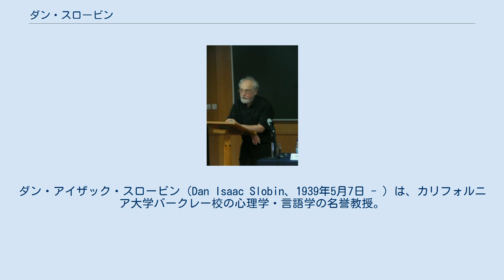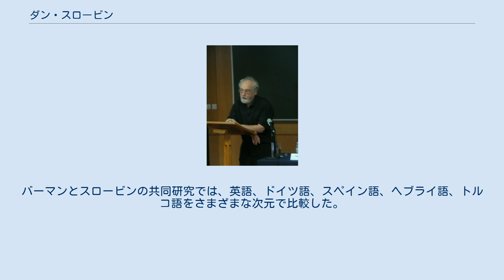ダン・スロービン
ダン・アイザック・スロービン（Dan Isaac Slobin、1939年5月7日 - ）は、カリフォルニア大学バークレー校の心理学・言語学の名誉教授。
スロービンは、子どもの言語獲得の研究に大きな貢献をしており、彼の研究は、言語獲得と心理言語学一般の研究にとって、言語横断的比較の重要性を実証している。
 1960年にミシガン大学で心理学の学士号を、1964年にハーバード大学で社会心理学の博士号を取得。
カリフォルニア大学バークレー校に勤務したほか、ボアジチ大学、テルアビブ大学、マックスプランク心理言語学研究所、国立科学研究センター（CNRS）、スタンフォード大学など、世界各地の大学で客員教授を務めている。
 スロービンは、子どもから大人まで、さまざまな言語を話す人が空間関係や動きの事象に関する情報をどのように整理しているかを幅広く研究してきた。
彼は、ある言語の有能な話者になるためには、特定の言語固有の思考モードを学ぶ必要があると主張した。
スロービンの「話すための思考」は、私たちが学ぶ言語が、私たちが現実を認識し、それについて考える方法を形作っていると主張するサピア＝ウォーフの仮説の現代的な中程度のバージョンとして説明することができる。
この見解は、言語習得は学習や認知発達とは大きく独立したプロセスであると考えるノーム・チョムスキーらの「言語習得装置」の見解としばしば対照的である。
 スロービンは、1980年の初めにルース・バーマンとともにプロジェクトをデザインした。
彼は「カエル物語プロジェクト」という、言葉を使わずに24枚の絵で物語を語る子ども向けの絵本の研究ツールを作った。
これにより、年齢や言語を超えて、内容は同じでも形が異なる物語を引き出すことが可能になった。
現在、数十の言語と世界の主要な言語のほとんどの種類のデータがある。
バーマンとスロービンの共同研究では、英語、ドイツ語、スペイン語、ヘブライ語、トルコ語をさまざまな次元で比較した。